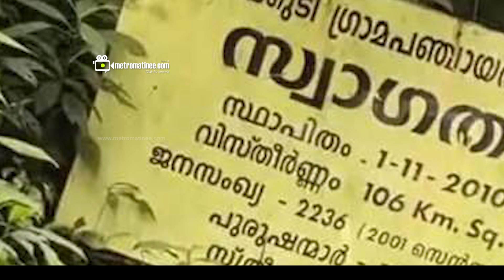Suresh gopi |ആ മനസ്സ് കാണാതെ പോകരുത്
ആ ഒരൊറ്റ' കാരണത്താൽ
  യുവതിയെ വീട്ടുകാർ
   ഇറക്കി വിട്ടു
  പിന്നെ സംഭവിച്ചത് ഉള്ളുലയ്ക്കുന്നത്